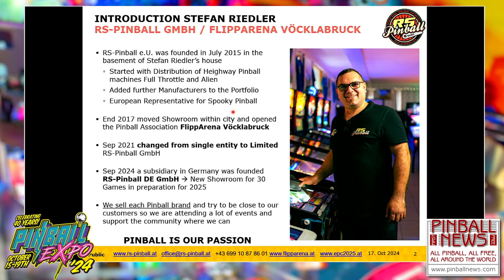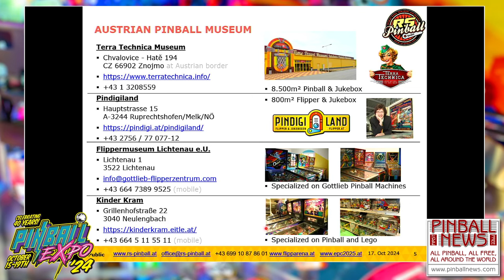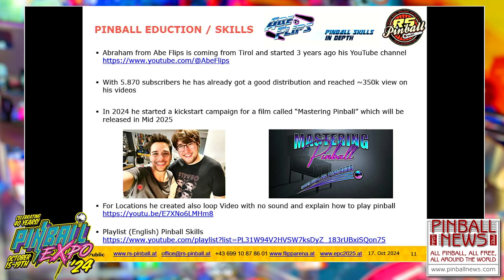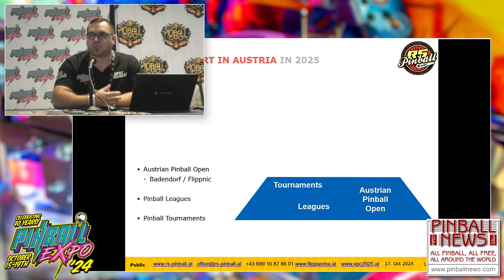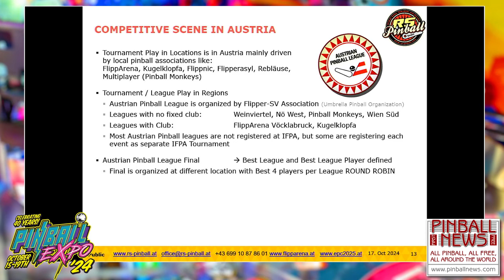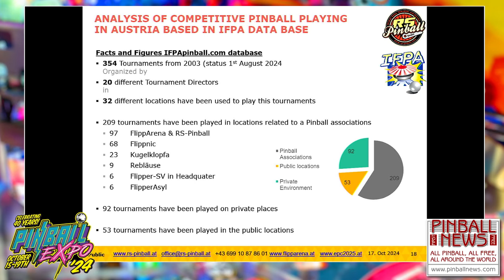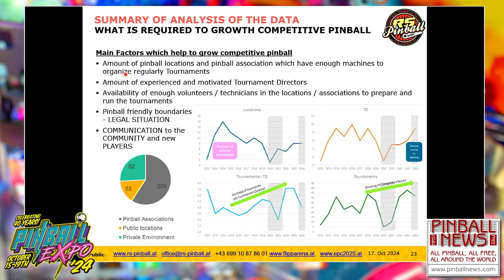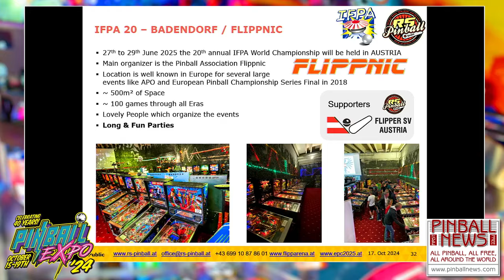Pinball Sport in Austria - Pinball Expo 2024 - Stefan Riedler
Stefan describes the pinball scene in Austria and looks ahead to the European Pinball Championship and IFPA 20 World Championship being held there in 2025.